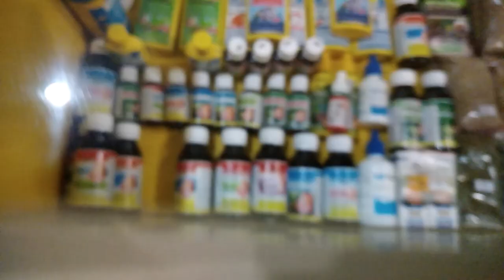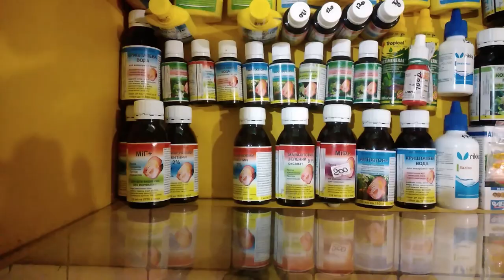Обзор Зоомагазина Природа. Макеевка